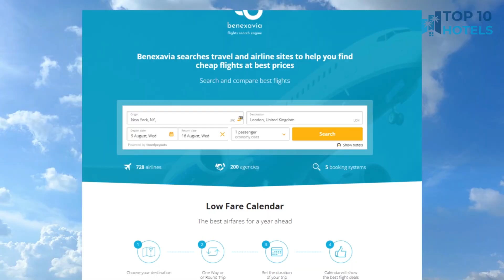Top 10 Budget Hotels in Byatarayanpur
We have handpicked Top 10 Budget Hotels in Byatarayanpur, chosen for their Prices, Location, and Reviews! Discover the rates and reviews on Booking.com through the links mentioned below:

1. Hotel Dhruv Palace Bangalore Jakkur

2. Hotel GS Komforts

3. White Castle Boutique Apartment Hotel

4. FabExpress Metro GS Comforts

5. Coraltree By Goldfinch Hotels Bangalore

6. Ring View Hotels - Hebbal

7. Itsy by Treebo - Galaxy Suites Hebbal

8. Treebo Trend Sai Suites Inn Nagavara

9. North Comforts

10. Liwa - the Transit Hotel, Bengaluru

⏰ TIMECODE ⏰:

00:00 Intro
00:13 Number 10
01:13 Number 9
02:13 Number 8
03:13 Number 7
04:13 Number 6
05:13 Number 5
06:13 Number 4
07:13 Number 3
08:13 Number 2
09:13 Number 1
10:13 How to find cheap flights?